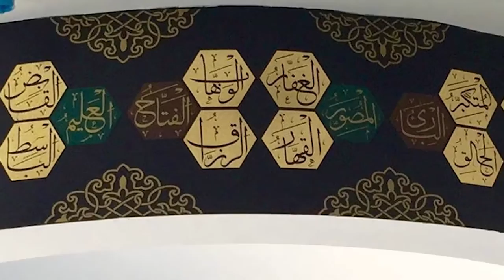My Story - Omar Uddin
This month marks 5 years since I've been in business. For the first time, I'd like to share my story with you in hopes I can inspire future rising stars in fine arts. Thanks to every single one of you for your support!